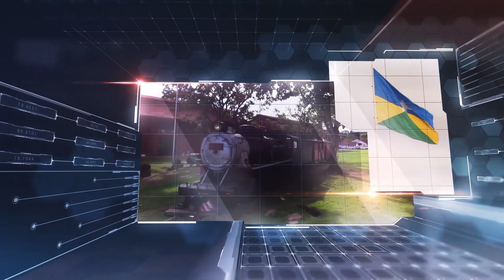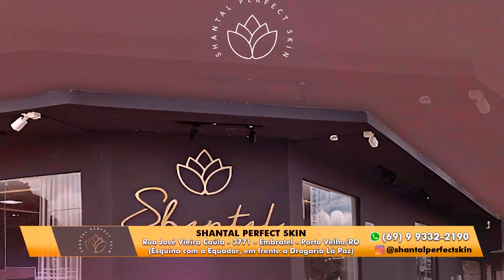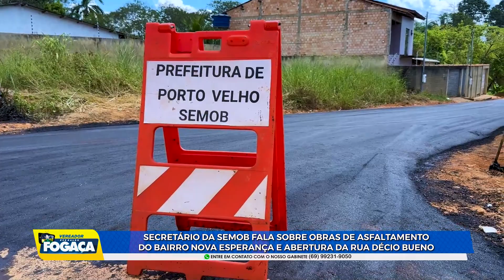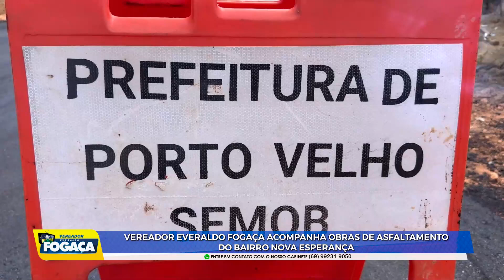Programa do Fogaça edição 11 de julho 2023